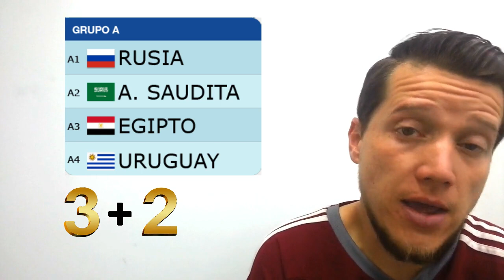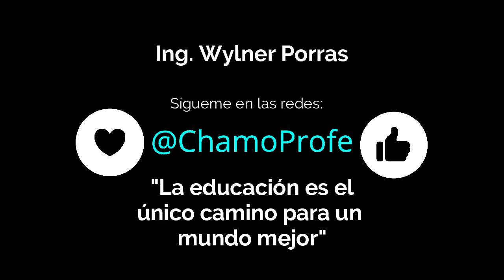¿Cuántos partidos tiene el Mundial?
Fútbol y Matemática se unen para explicar la cantidad de partidos que hay en el Mundial de la FIFA con 32 selecciones.

Con eso, tu mismo podrás saber cuántos partidos habrá en el Mundial del 2026 si la FIFA confirma que serán 48 selecciones.